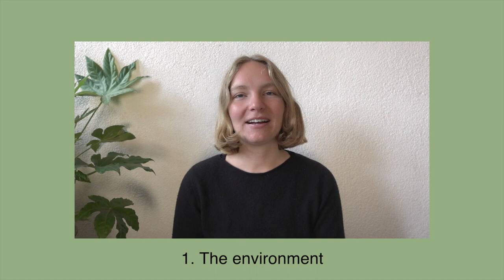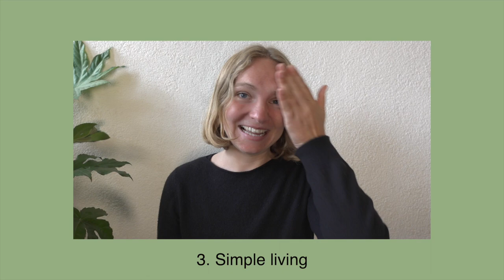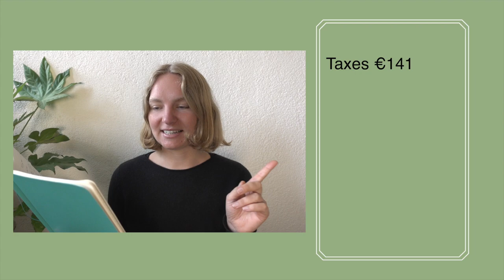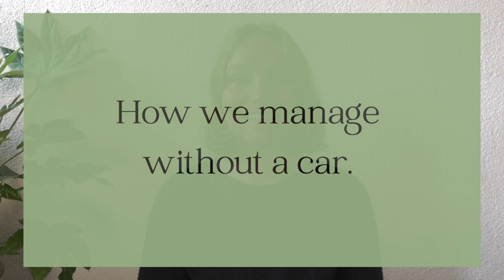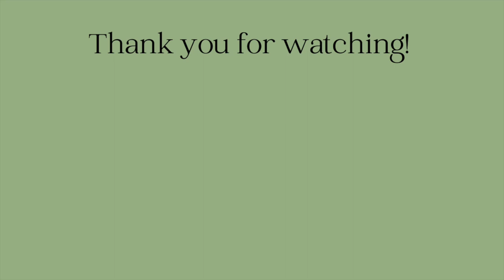CAR FREE in the countryside | sustainability + minimalism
I'm living car free for 7 months now. In this video I'm sharing everything about living car free in the countryside. I'm sharing why we got rid of our car, how much money we safe, how we manage without a car, how the people around us reacted and how we are feeling about living car free.
If you are interested in one specific topic, please navigate thru the chapters!

0:00 Intro
1:12 Why we got rid of our car
7:52 Financial benefits
9:10 How we manage without a car
13:46 Going against social norms
15:56 Reflection